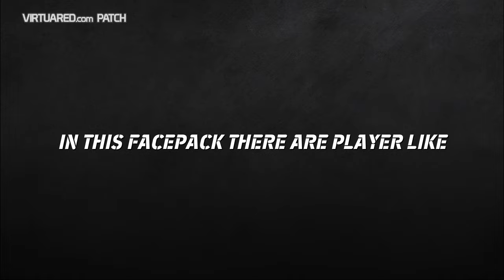PES 2021 & Football LIfe 2024 - New Facepack Vol.27 By JONATHAN FACEMAKER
PES 2021 - New Facepack Vol.27 By JONATHAN FACEMAKER

► List
Araujo (Barcelona)
Lautaro (Inter Milan)
Mkhitaryan (Inter Milan)
Rodrygo (Real Madrid)
Nandez (Cagliari)
Grimaldo (Leverkuse)
and more (Watch the video)

► Notes
Compatible All Patch
Sider & CPK Version
Size 336mb

► Credits : Jonathan Facemaker
     Voice :    Antoni

► Music Credits